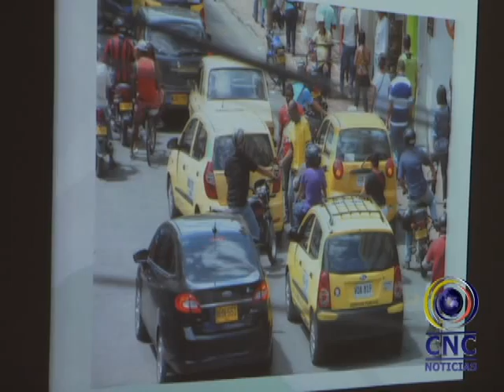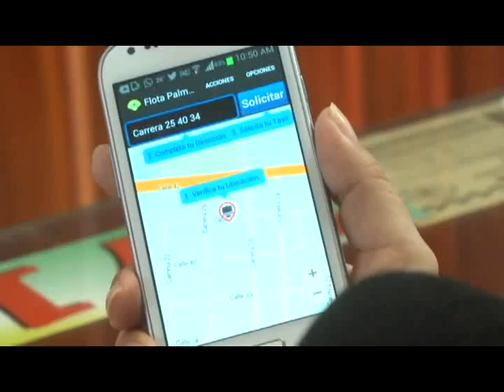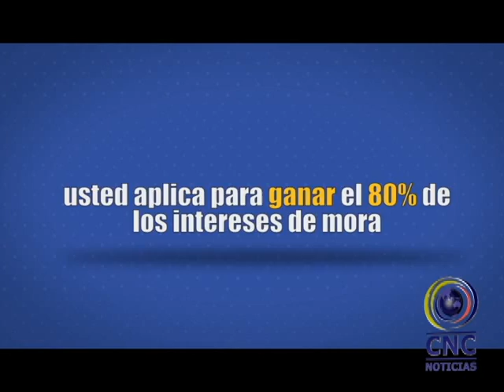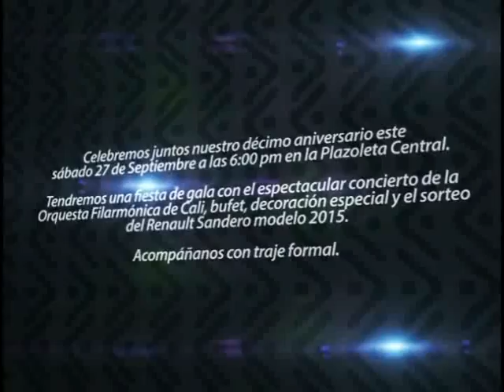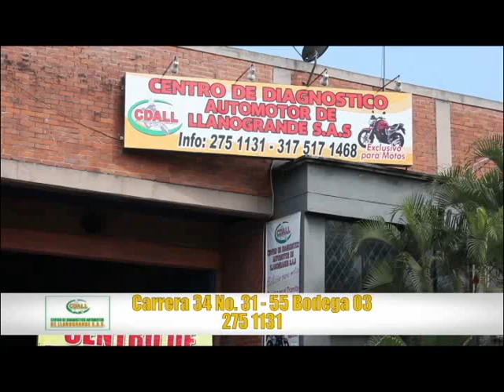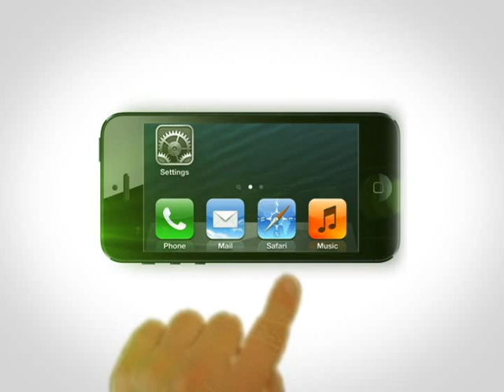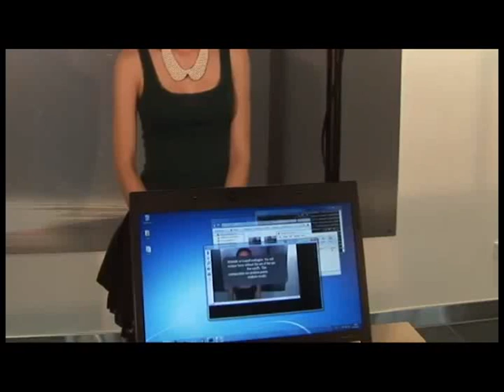Noticiero CNC Palmira 22 Septiembre de 2014